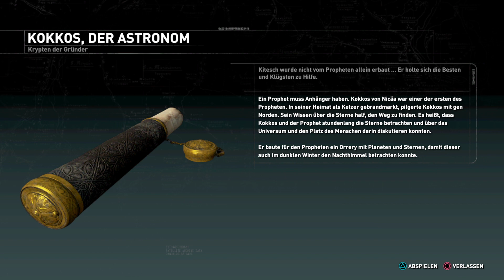Rise of the Tomb Raider Lets Play | Deutsch | #08 Geheime Gruft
Wir spielen Rise Of The Tomb Raider